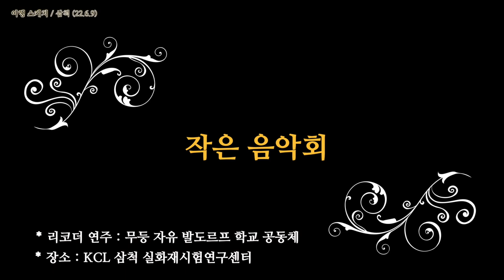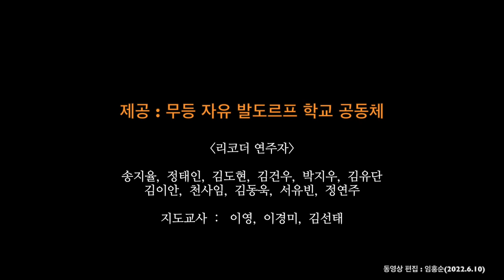무등자유발도르프 학교 공동체 리코더 연주/ 삼척KCL여행방문 / 위풍당당행진곡 등 3곡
무등 자유 발도르프 학교공동체 리코더 순회 방문 연주회, 삼척여행 & 연구시설 견학
The Concert of Recorder ensembles
by MUDEUNG Free Waldorf School, Korea, June 9th , 2022
#1 . Pomp and Circumstances March #1 in D, op.39 #1 by E. Elgar
#2. My Grandfather 's Clock by Henry Clay Work
#3. Eine Kleine Nacht Musik, A little night music by W.A.Mozart